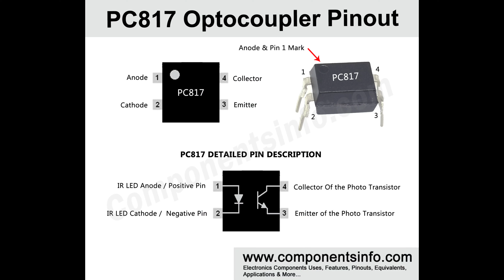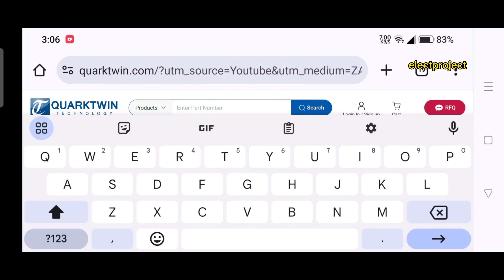Simple 20A Adjustable Voltage regulator Using D718 Transistor (Smooth Working)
in this video i made voltage regulator power supply 0v to 30v using 817 optocoupler and transistor its is very useful Power supply. you can make at home [ New Idea ] Smooth power supply

QUARKTWIN TECHNOLOGY LTD is an independent distributor of electronic components, committed to providing seamless integration of distribution services for world-renowned brands. Since we were established in 2015, we have adhered to honesty and ethics as our business philosophy. We rely on a strong information network and supplier database and have gradually established an excellent reputation and credibility in our international business. With accurate quotations, excellent credit, reasonable prices, reliable quality, fast delivery, and authentic service, we have won the praise of the majority of our customers.this shop has low price Components and you can find all type of electronic components..